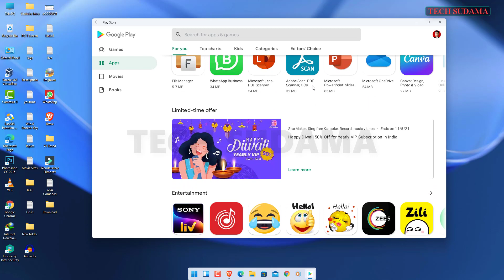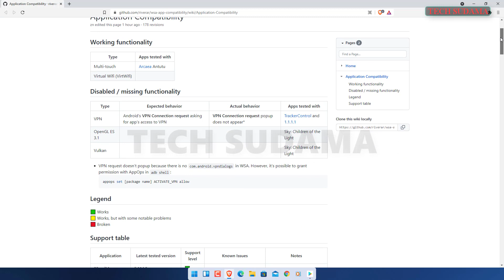Windows 11 Android Apps Compatibile or Not? | Windows 11 Supported Android App List | WSA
Laptops Under 50K Windows 11
HP 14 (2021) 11th Gen Intel Core i3 Laptop
HP 15 (2021) Thin & Light 11th Gen Core i3
HP 15 (2021) Thin & Light Ryzen 3-3250
HP 15 11th Gen Intel Core i3 Processor 15.6
Acer Aspire 5 Thin & Light 11th Gen Core i5

: *My Gears* :
My Webcam
Agar Video Accha Laga To
Zaroor Kare
Covered Topics :-
sideload android apps windows 11
windows subsystem forandroid
windows 11 android apps
android apps on windows 11
windows 11 android
WSA windows 11
Windows 11 Android Apps Compatibile or Not?
Windows 11 Supported Android App List
How to install android apps on windows 11
Windows 11 android app list
supported android app list for windows 11